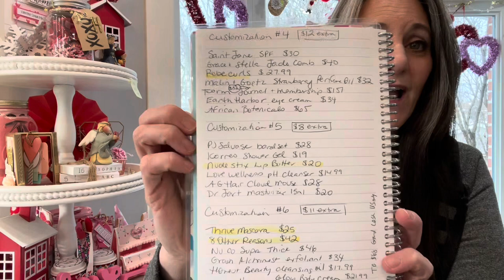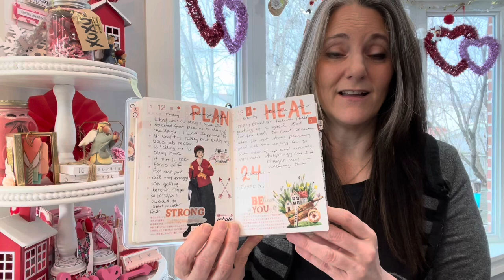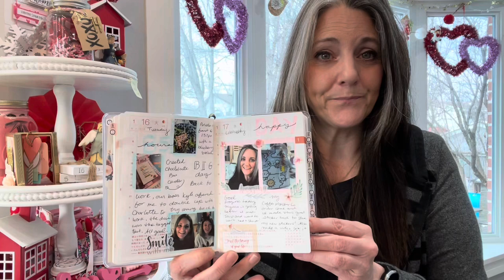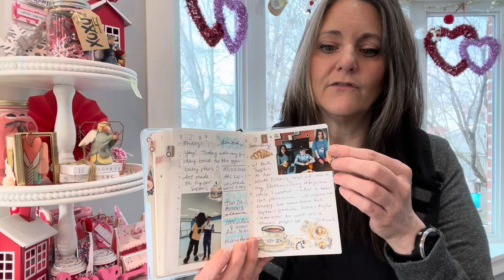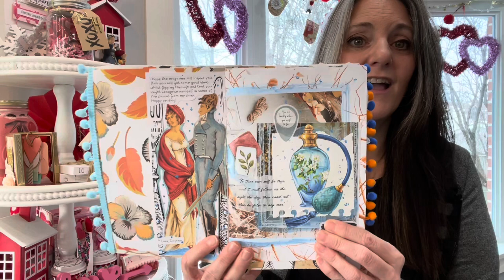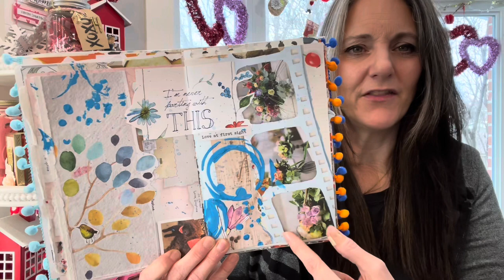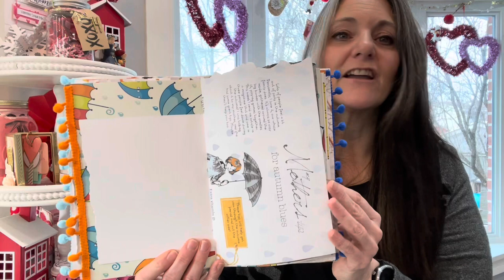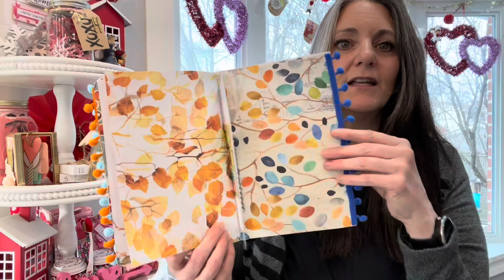Want to see inside? Hobonichi Weeks & Hon, Erin Condren, and Daphne’s Dairy Junk Journal!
FabFitFun Box is a quarterly subscription box with fabulous full-size beauty, home, fashion, and fitness items every season. Pick between quarterly or annual subscription, and you can choose to customize your box every season (or buy add-ons), or keep everything as a surprise! Each season, FabFitFun partners with an amazing charity or organization to bring awareness to a worthy cause! Boxes are delivered quarterly and packed with 6-8 of the season’s curated products.

CODE: POTATOPACK save 10%

Where I ordered a subscription to the magazine in Canada.

he Hobonichi Techo is a Life Book that’s flexible enough to fit the lifestyle and tastes of its user, allowing for freedom in how to use it.

The daily page books include the A6 size Original or Planner and the A5 size Cousin. There’s also a weekly book called the Weeks, an undated notebook with monthly calendars called Day Free, and the 5-Year Techo, just to name a few.

The Hobonichi planners are popular for several reasons:

1. Quality: Hobonichi planners are known for their high-quality paper, durable covers, and attention to detail in design and construction.

2. Tomoe River Paper: The planners use Tomoe River paper, which is thin but resists bleed-through and feathering, making it ideal for fountain pens and other writing instruments.

3. Functional Layouts: The planners offer a variety of layouts, including daily, weekly, and monthly pages, as well as space for notes and creative expression, appealing to a broad range of planning and journaling preferences.

4. Compact Size: The A6 size is compact and portable, making it convenient for daily carry.

5. Customization: Hobonichi users often appreciate the flexibility to customize their planners with covers, accessories, and stickers.

6. International Appeal: Hobonichi offers English versions of their planners, making them accessible to a global audience.

7. Unique Features: Special features like the inclusion of quotes, informative content, and unique designs contribute to the planner's charm.

9. Legacy: Hobonichi planners have a reputation for quality and have been around for years, leading to a loyal following.

These factors combine to make the Hobonichi planner a popular choice among people who value both functionality and creativity in their planning and journaling.